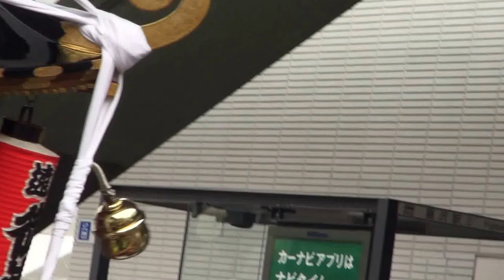平成27年 第42回 藤沢市民祭り 神輿大パレード 。